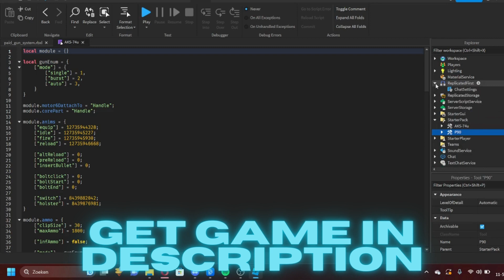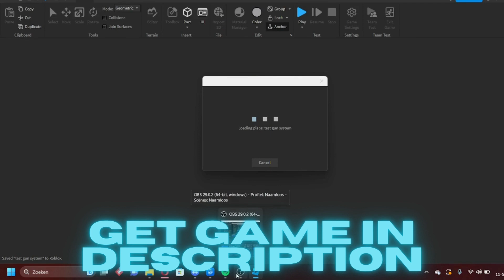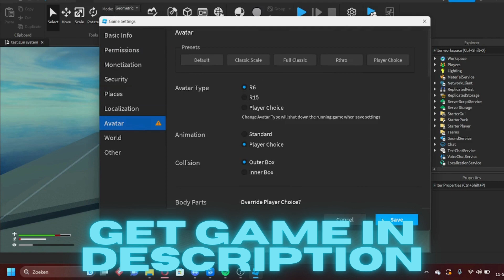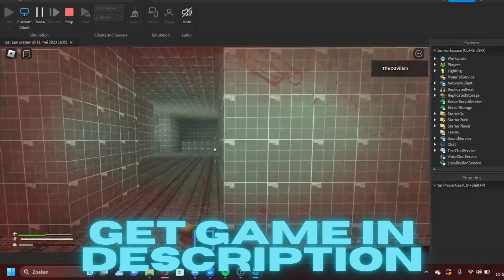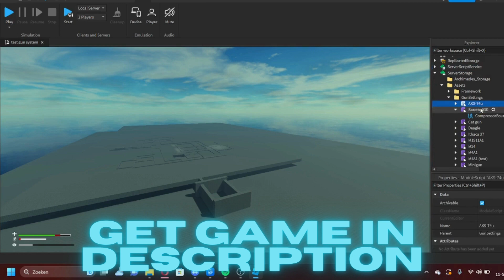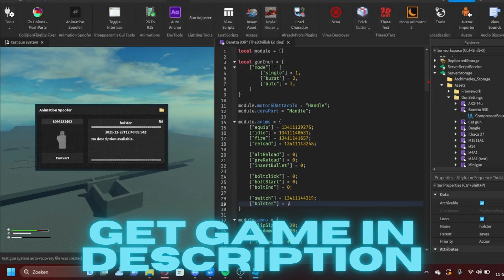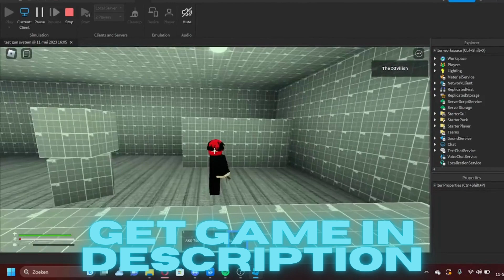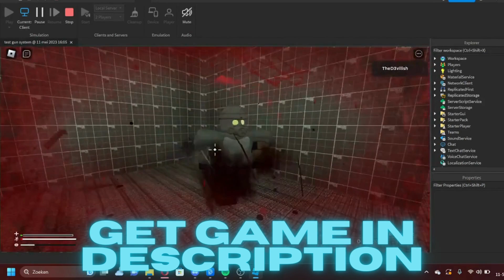SALE | Advanced Gun System / R6 Gun System - Roblox Studio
INFORMATION
● Info: [ Fully Scripted Game]

COPYRIGHT
All the videos, songs, images and graphics used in the video belong to their owners and i do not claim any right over them.